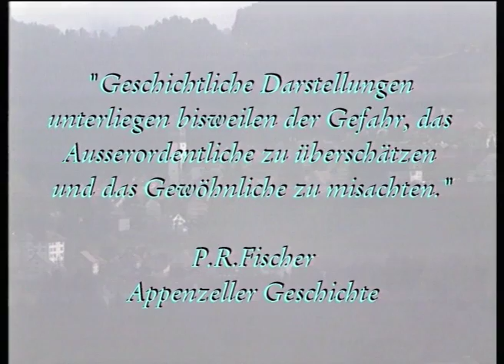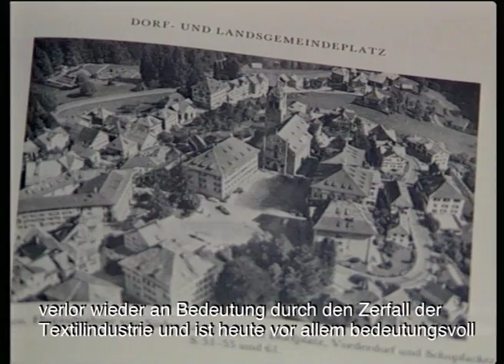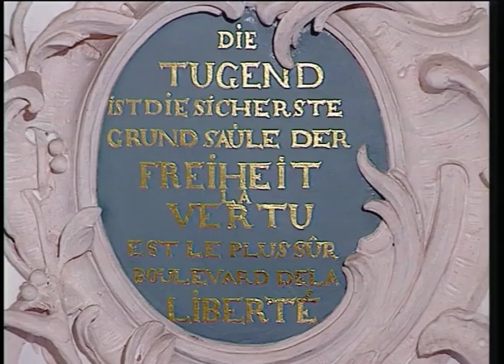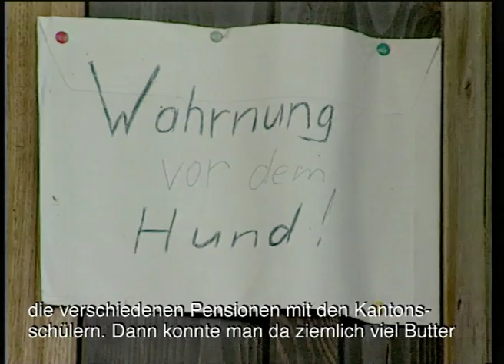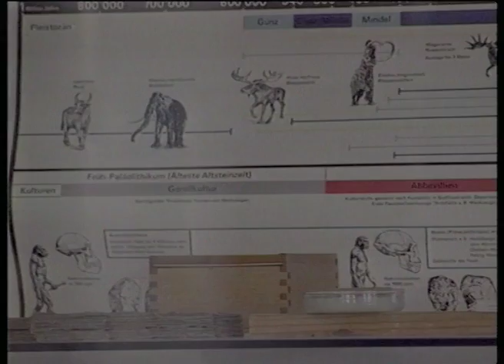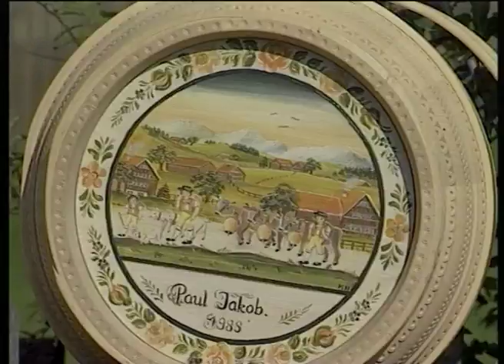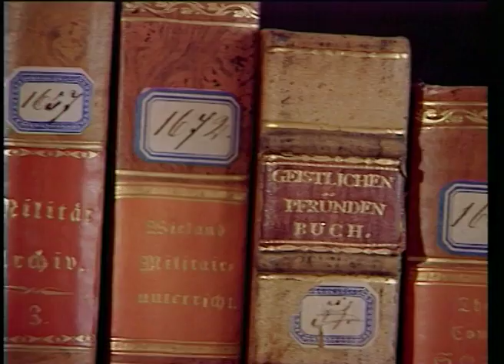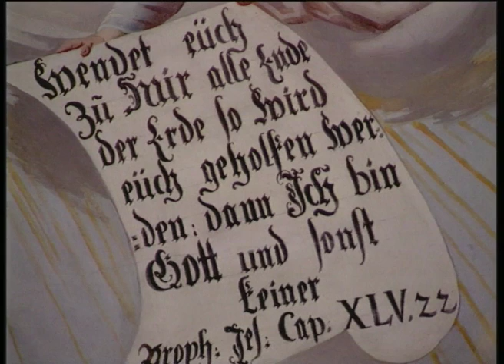Bauern und Paläste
Geschichten und Geschichte von Trogen/AR
von Andrea und Franz Hauser, 1993, mit Musik vom Appenzeller Scans Schöttle, Töbi Tobler und Ficht Tanner
min Elisabeth Pletscher und vielen anderen Einwohnern des Dorfes